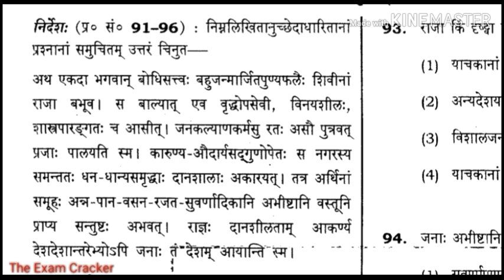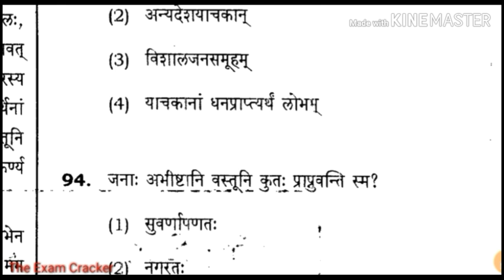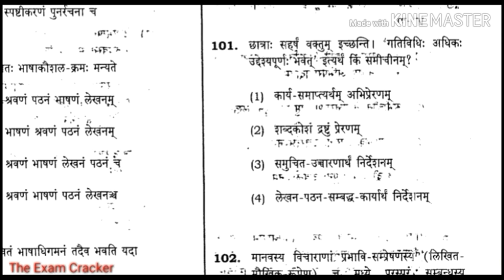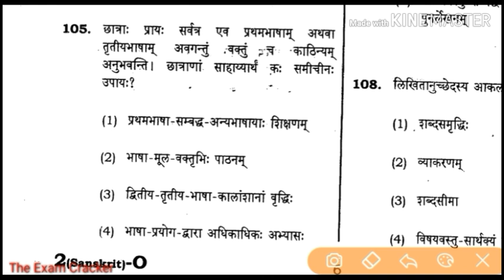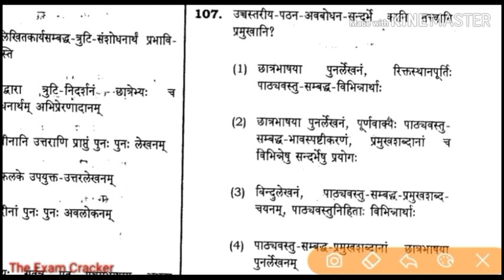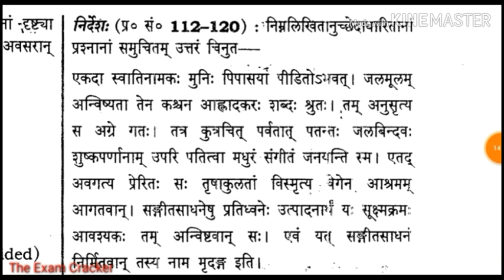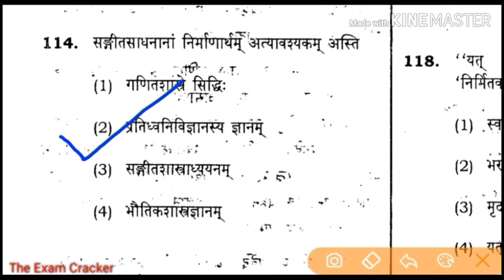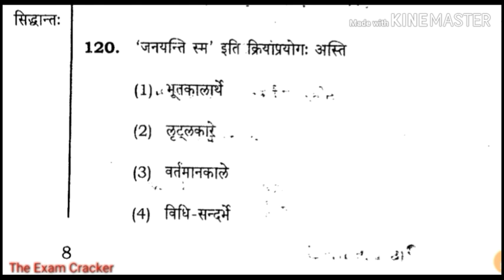Silent Mock Test #76 संस्कृत शिक्षाशास्त्र स्पेशल TET//CTET//परखिए अपनी योग्यता 👍